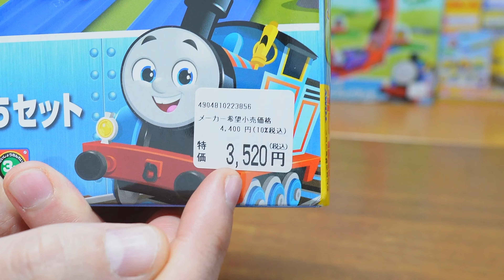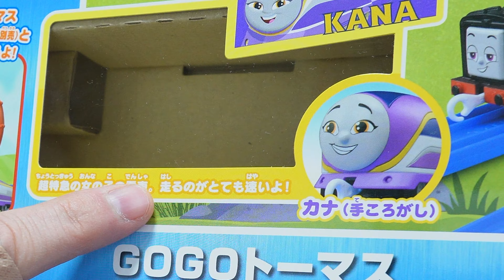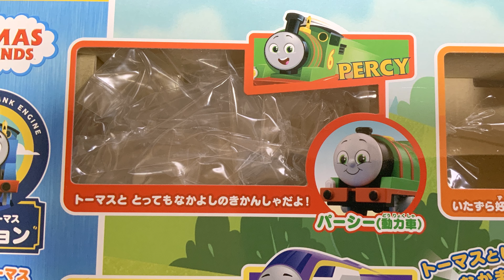プラレール GOGOトーマス パーシー・ディーゼル・カナのおともだちセット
今回は2022年12月29日発売の新作プラレール　きかんしゃトーマス　GOGOトーマス　パーシー・ディーゼル・カナのおともだちセットを紹介。ぐるっと宙返り！わくわくプレイランドで走行してみましたがｗ

※この動画を13歳以下の方がご視聴される際には保護者の方と一緒にご覧ください。

LINEはじめました。日々のちょっとした動画を投稿していく予定なので友達登録よろしくお願いします。

プラレール トーマス GOGOトーマス パーシー ･ ディーゼル ･ カナのおともだちセット

プラレール トーマス GOGOトーマス ぐるっと宙返り! わくわくプレイランド

【撮影機材】
VLOGCAM/ZV-E10 / ボディ(レンズなし)

ソニー 単焦点レンズ E 11 mm F1.8 Eマウント用 APS-C専用 SEL11F18 ブラック